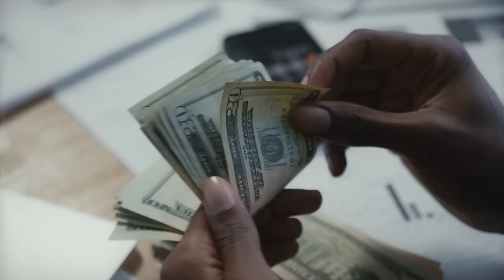¿Por qué en CONMEBOL SOLO JUEGAN 10 SELECCIONES pudiéndolas jugar más?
¿Quién decide en qué lugar debe jugar cada selección?

¿19 selecciones en Sudamérica y sólo 10 pertenecen a CONMEBOL?

En el continente americano sucede algo muy curioso, pues como sabemos tiene dos confederaciones de fútbol, tienen diferentes torneos y la brecha de nivel futbolístico es enorme; los países a pesar de ser tan parecidos en la manera de funcionar, sus sociedades y hasta el nivel económico en el mundo; de forma muy extraña manejan el fútbol de una forma muy diferente.

Los sudamericanos han centrado todo en el fútbol, desarrollándolo de manera espectacular, tienen generación de futbolistas en manera masiva, se han encargado de llenar el mundo de jugadores procedentes de sus tierras.

Por lo que se han vuelto selecciones de alto calibre, podemos notar su poderío cuando nos damos cuenta de que en sus selecciones el 99% de sus integrantes juegan fuera de su país y actualmente pocos se consolidaron en liga natal, la mayoría salió muy pequeño a tierras europeas, por lo que su mentalidad y nivel son realmente muy diferentes a lo que pudieron haber conseguido en su país.

Por su parte en Norteamérica ha sido muy diferente, pues el fútbol a pesar de ser el deporte más popular en la mayoría de sus países, nunca se ha consolidado, como lo ha hecho en tierras sudamericanas, por lo mismo no se ve de la misma forma.

De hecho, el fútbol es visto como un gran negocio, más que como un desarrollador de deportistas locales, por eso, es que prefieren ser grandes consumidores del mercado sudamericano, promoviendo la creación de nuevos talentos en tierras del sur, sin en cambio en su área no existe ese desarrollo y dejan sin oportunidad a muchos posibles talentos.

Pero qué pasa con las selecciones que están posicionadas geográficamente en un lugar, pero juegan en una confederación que no les correspondería.

Resolvamos juntos esta pregunta, quédate hasta el final del video y no olvides suscribirte a nuestro canal, de paso ya suscrito, activa la campanita, para que no te pierdas nada de nuestro contenido.